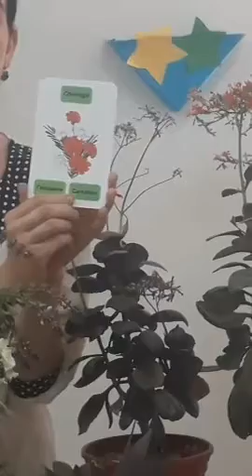28 сон МТТнинг урта гурух тарбиячиси Уразбаева Севаранинг Гуллар мавзусидаги онлайн машгулоти